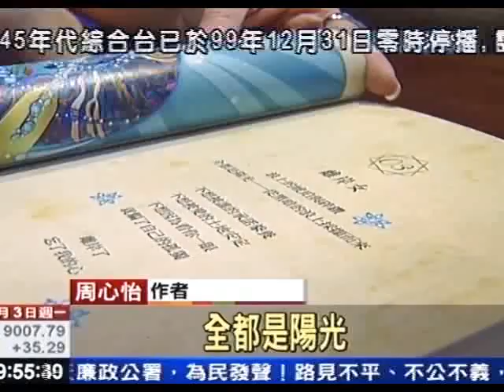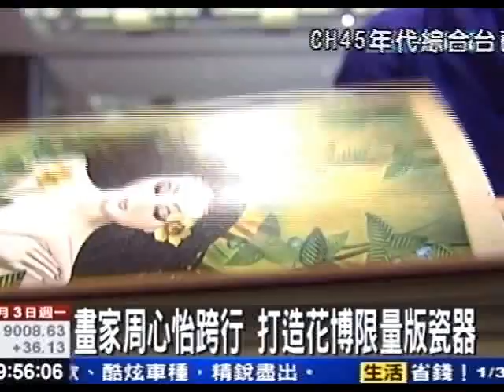轉盤命運書熱賣！音樂人許常德新嘗試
中天新聞》去年底有一本命運占卜書剛上架，短短2天就賣光，最特別的是，作者不是命理師，而是由音樂人許常德和美女畫家周心怡，據了解，周心怡曾是空姐，而且還拿過世界選美小姐最佳才藝獎，甚至幫觀光局拍廣告，現在轉行當畫家，書中的畫作，因為畫風特別，還被選為花博設計限量版瓷器；由於電腦繪圖原本就是周心怡的老本行，這次結合命理設計占卜遊戲，加上知名音樂人許常德加持，書意外熱賣，自己也意想不到。